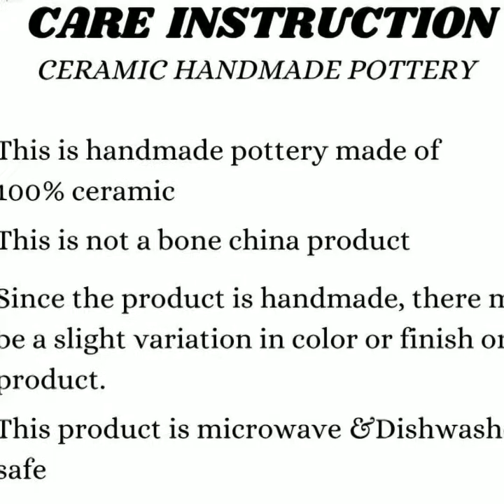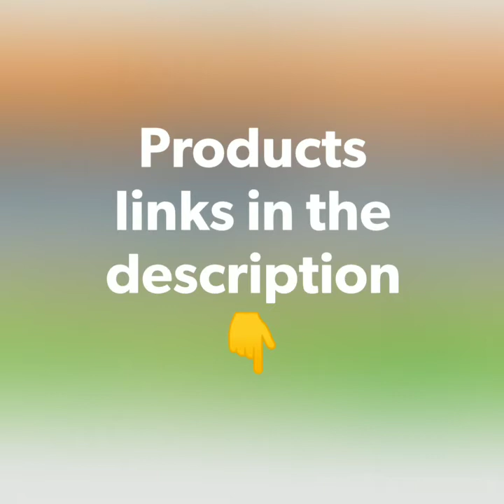Table Top Pickle Jar set | Kitchen and home | Decor your home - Amazon Store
Table top Pickle Jars

Creation India Craft Sheesham Wood Serving Jar Set with Tray and Spoon for Home Kitchen and Restaurants Decor, 50 ml, Brown -2-Pieces.

CRAFTGHAR Ceramic 3 Jar Set with Lids, 3 Spoons and 1 Tray (White).

E-EZRA Melamine Dining Table Kitchen Spice Chutney Aachar Pickles Storage Container Jars Set, Pack of 3.

Creation India Craft Wooden Trianguler Mukhwas freshner Jars Set with Serving Trays & Spoons Saunf / Misri Mouth Freshener for Home & Dinning Table Restaurants Decoration Storage Boxes (Brown).

Creation India Craft Decorative Wooden 5 Jars Set with Spoons and Tray Mukhwas Container Kitchen Mukhwas Tray Set Dining Table Saunf/Misri Mouth Freshener Box Condiment Set (60 ML)=Multicoloured.

DAVRA ENTERPRISE ™ Creative Design Seeds Nuts Dry Fruits Candy Food Snack Pickle Masala spice Mukhwas Aachar Chutniey Desk Organizer Serving Storage Containers Storage Box Dining Table Home Kitchen.

KPJ MART 2 Spice Jar & 2 Pickle - Achar Container Set with Spoon, Salt & Pepper Set for Dining Table Stand (4 in 1).